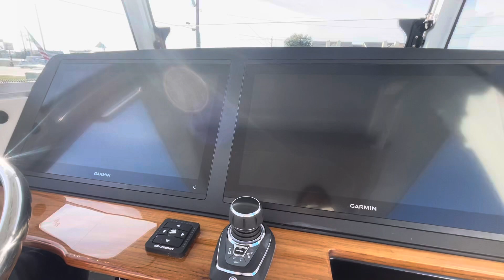2024 Everglades 315 CC